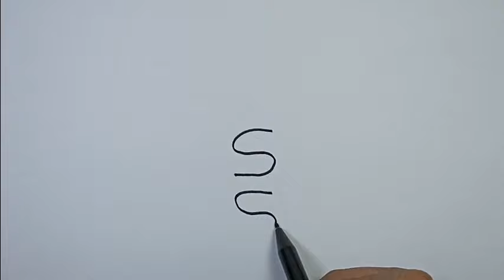How to draw a cat and a dog hugging | Easy Drawing Tricks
how to draw a dog and a cat together
how to draw a dog and a cat easy
how to draw a dog and a cat hugging each other
how to draw a dog and a cat step by step
how to make a dog and a cat friends
how to make a dog and a cat get along
how to draw a puppy and a cat
how to make a dog and a cat
how to draw a puppy and a cat together
how to draw a cat and a dog
how to draw a cat and a dog together
dog and cat drawing
how to draw cat and dog
cat and dog drawing
cat dog drawing
dog cat drawing